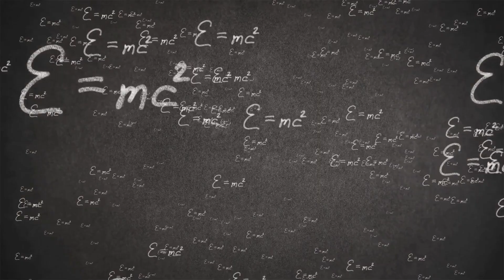The Multiverse Paradox: Are Black Holes a portal to another universe